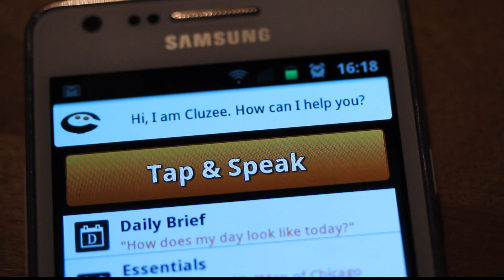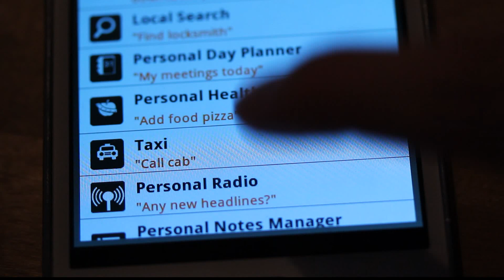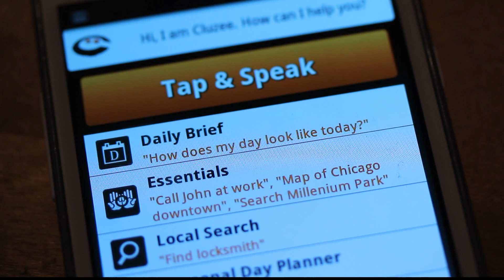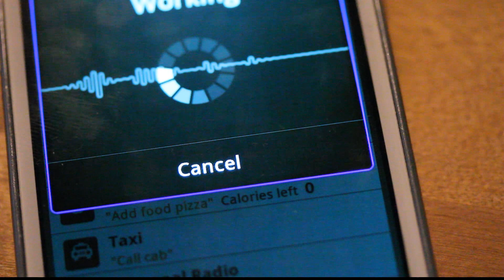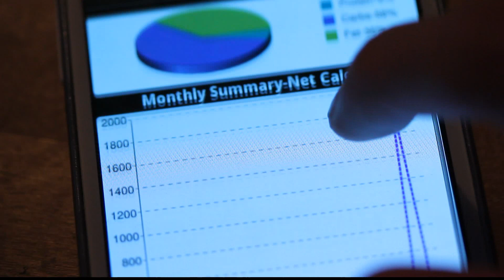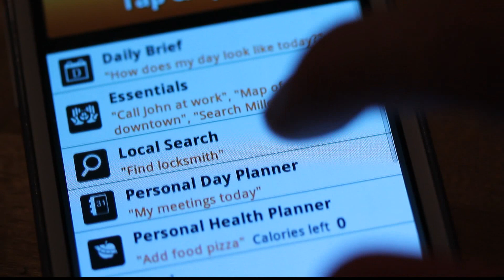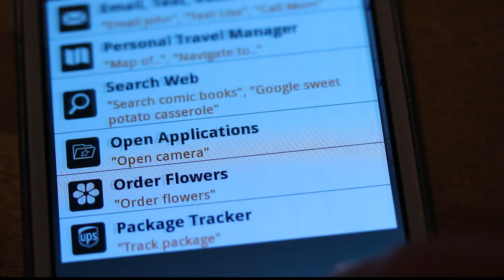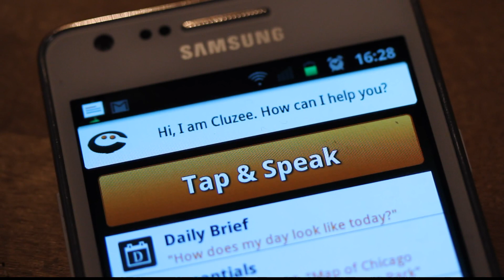Cluzee Voice Assistant Samsung Galaxy S2 First Look! iPhone 4S Siri FEATURES!